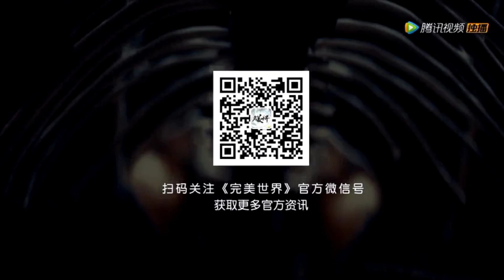Thế Giới Hoàn Mỹ Tập 101 Trailer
- Thế Giới Hoàn Mỹ Phần 3
- Perfect World Season 3
- 完美世界
- 完美世界 第101集
- 完美世界 第3季